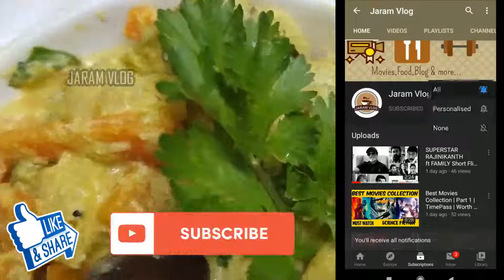சுவையான அவியல் | Malabar Avial - Kerela Recipe | VIRUNDHU | Recipe 7 | Home Cooking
Welcome to Jaram Vlog!!!

You can watch Entertainment, Movie update, Review, Food, Cooking videos and more...

சுவையான அவியல் | Malabar Avial - Kerela Recipe | VIRUNDHU | Recipe 7 | Home Cooking | Eat Healthy Stay Healthy

Avial:
Drumstick - 1 No
Carrot - 1 No
Beans - 10 Nos
Potato - 1 No
Raw Banana - 1 Nos
Elephant Yam - 100g
Coriander Leaves
Curry Leaves
Salt

Do watch our videos